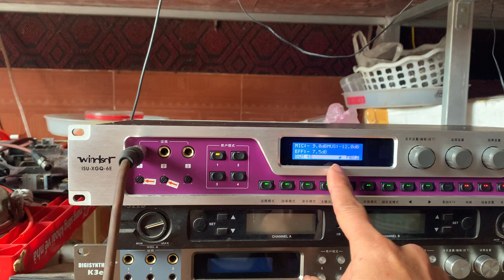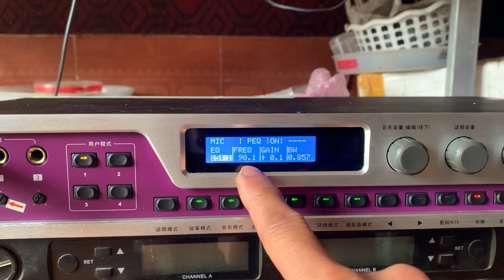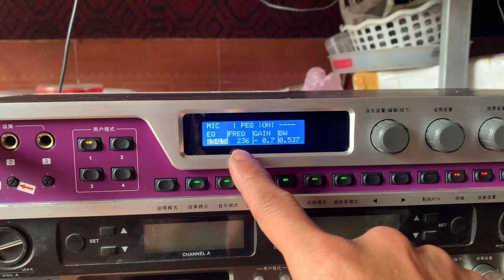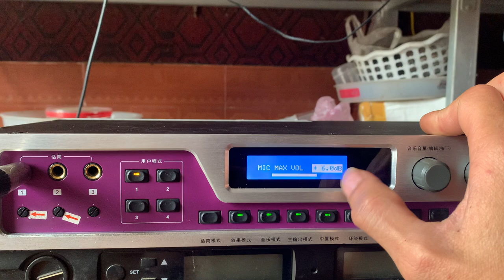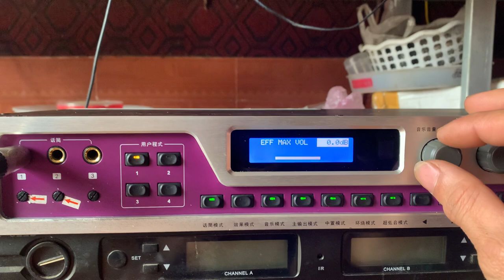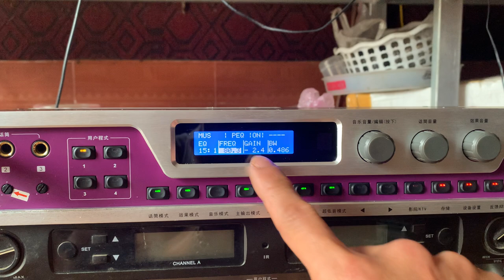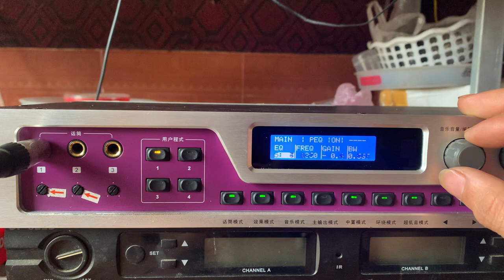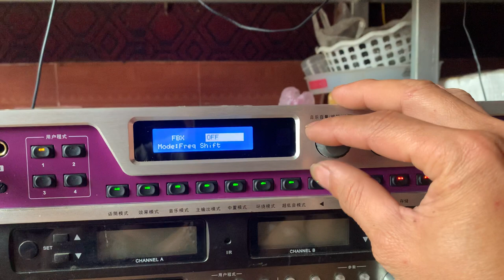Hướng dân chỉnh vang thetak6 e cho bác tâm ở tphcm